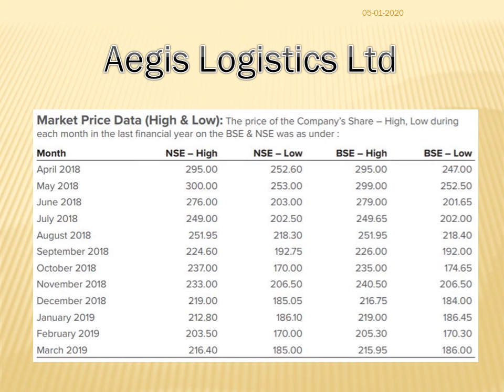AEGIS LOGISTICS LTD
MARKET PRICE DATA FROM APR 2018 TO MAR 2019